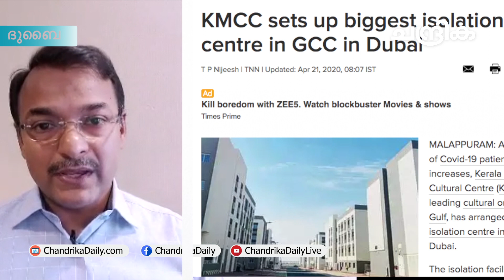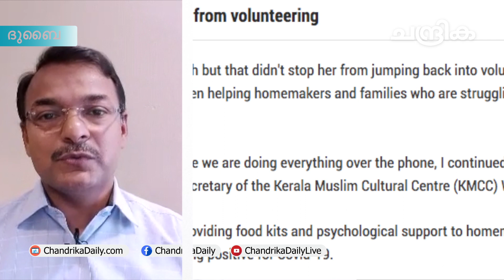കെഎംസിസിയെ അഭിനന്ദിച്ച് ദുബായ് സർക്കാർ,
കോവിഡ്കാല സേവനപ്രവർത്തനം , കെഎംസിസിയെ അഭിനന്ദിച്ച് ദുബായ് സർക്കാർ, പരാമർശം കൂടുതൽ സേവനത്തിനുള്ള ഊർജജമെന്നു കെഎംസിസി